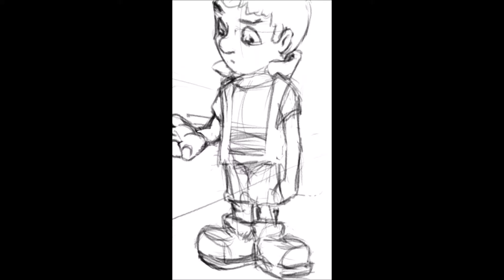Boy street sketch - Sketchbook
Croquis réalisé sur Note 4 avec Sketchbook